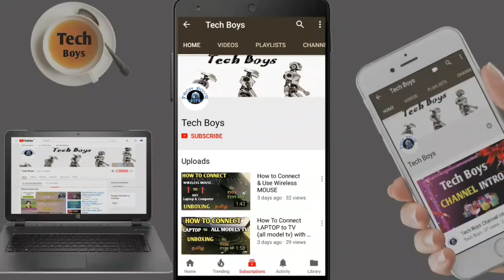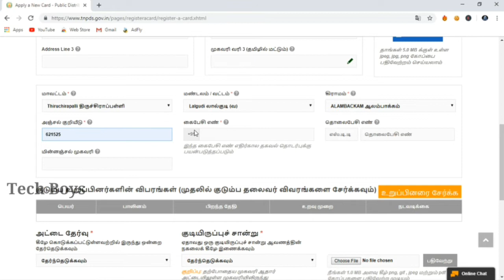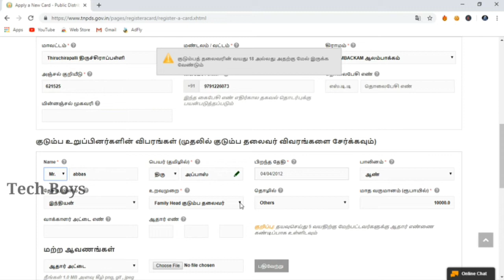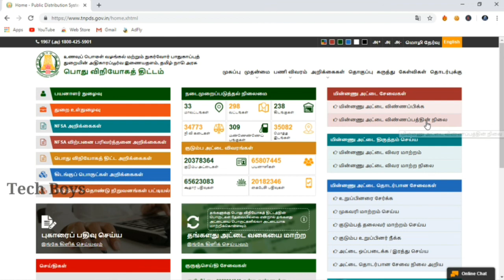How To Apply New Ration Card In Online / தமிழில்